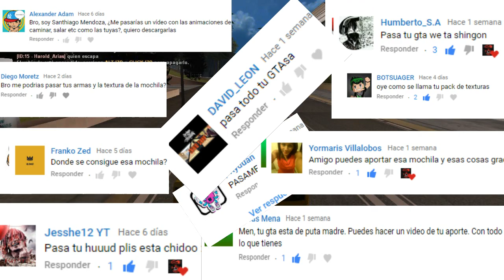Especial 200 Subs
Ábreme crack !

Gracias por todo el apoyo se les quiere. Si lees esto Enhorabuena crack comenta ( MC200 seguido de tu name en el sv ) y las dos primeras personas en hacerlo le estaré dando un regalo en el sv. Asi que, que espereas crack corre anda . jejej